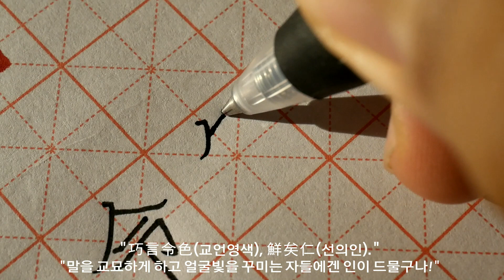ASMR 논어 학이편 3장 | 펜크래프트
Korean handwriting

감사합니다.

덕분입니다.